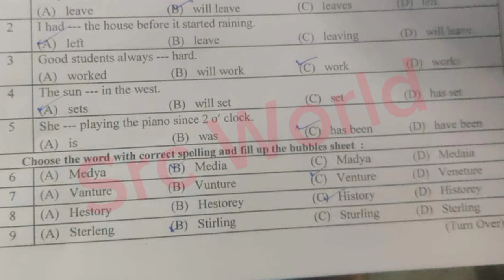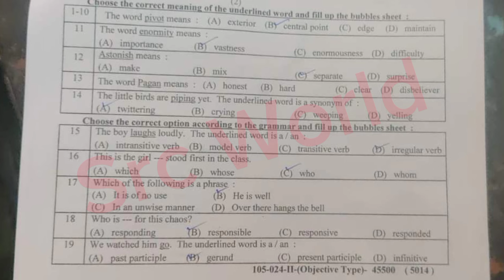solved Mcqs 9th class English lahore board group 2 paper 2024 10th english evening paper objective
9th class English Lahore board group 2 paper 2024
9th class English Lahore board solved mcq group 2
9th class English group 2 paper 2024
9th class English subjective paper
9th class English objective paper
9th class English evening paper
9th class English 2nd time paper
9th class English Second time paper
9th class English Gujranwala board group 2
9th class English fsd board group 2
9th class English bwp board group 2
9th class English multan board group 2
9th class English rwp board group 2
9th class English sahiwal board board group
9th class English lahore board group 2
9th class English dg khan board group 2
9th class English rawalpindi board group 2
9th class English sargodha board group 2
9th class English bhawalpur board board group 2
9th class English Gujranwala board group 2
9th class paper 2024
9th English today paper
English 9th class Second time
English Second time paper 2024
9th class English group 2 paper 2024 lahore board
lahore board 9th class English Second time paper 2024
9th class English paper 2024
9th English paper 2024 bise lahore
bise lahore 9th English paper 2024
9th English paper group 2 lahore 2024
9th English paper today lahore board group 2 2024
9th English paper 2024
9th English paper lhr board 2024

9th English group 2 mcq
9th class English Lahore mcq
9th class English Lahore 2nd time  paper
9th class English Lahore evening paper
class 9 English  fsd board paper
9th class English paper 2024
Bise Sargodha English group 2 objective
9th multan English solved mcq
9th class guess paper 2024
9th class English most important guess 2024
9th class English most important essays guess 2024
9 class physics most important question guess 2024
2nd year pak study important questions 2024
9th class English guess 2024
9th class important questions 2024
9 class pairing scheme 2024
9th class Lahore group 2 paper 2024 9th English group 2 2024
9th English group 2 paper 2024
9 class Lahore paper 2024
Today 9th English Lahore board paper
9th bise Lahore group 2 paper 2024
bcpm science
9th class English  group 2 paper 2024